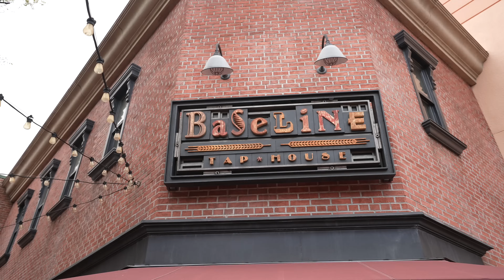Walt Disney World Nostalgia & Where We Find It | Tap House Talks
In this episode of Tap House Talks, Ryno and Chloe are having a beer at Baseline Tap House in Disney's Hollywood Studios and discussing personal nostalgia they have for Walt Disney World and where they still find it today.

Get a FREE No-Obligation Quote on a Walt Disney World Vacation from Dreams Unlimited Travel today!